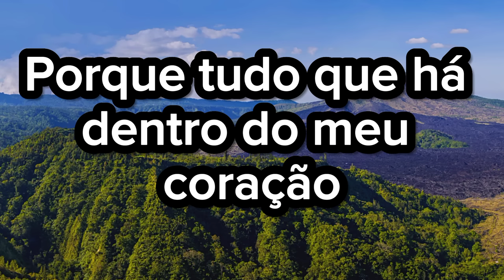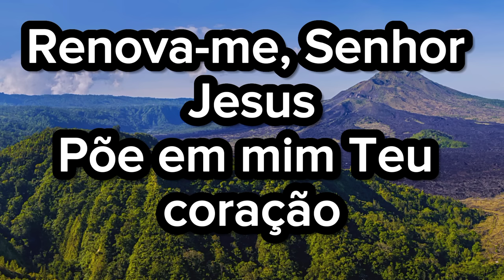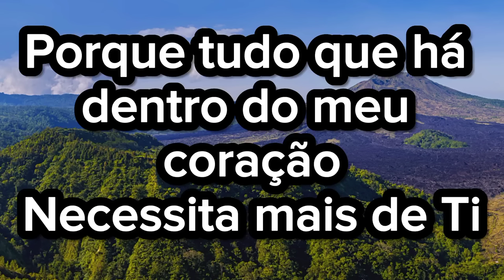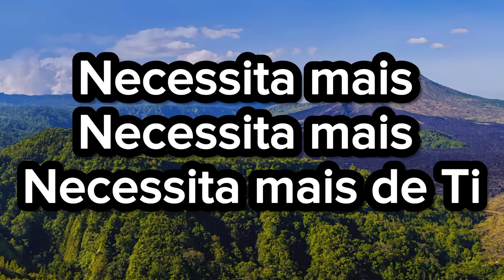Renova-me Senhor Jesus